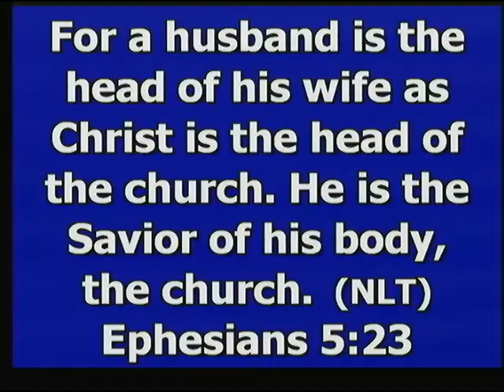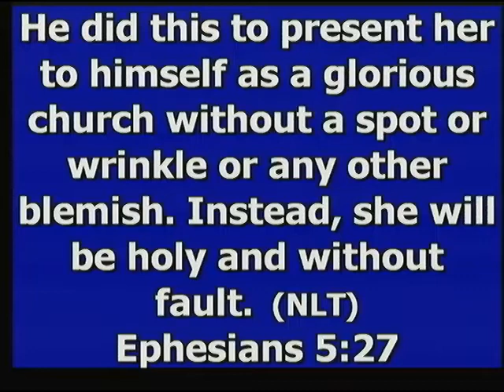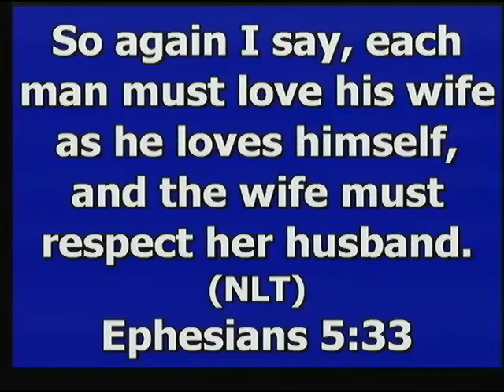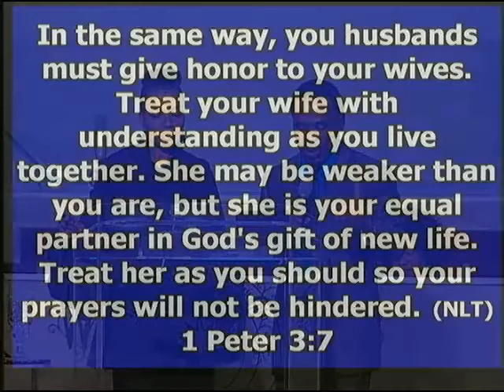Home Improvement 8am 2/10/13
Dr. Ernest & Cynthia Jones
Senior Pastors
 True Vine Ministries